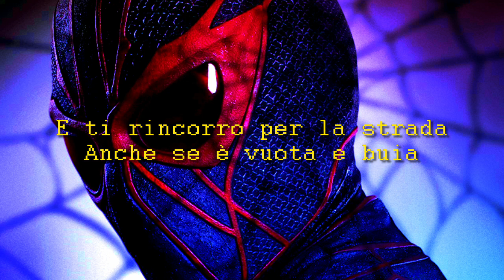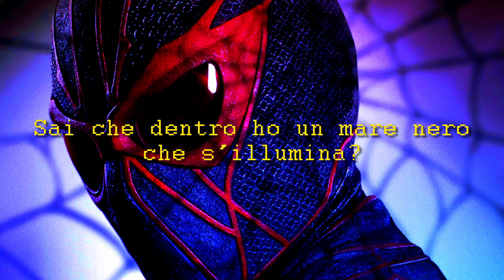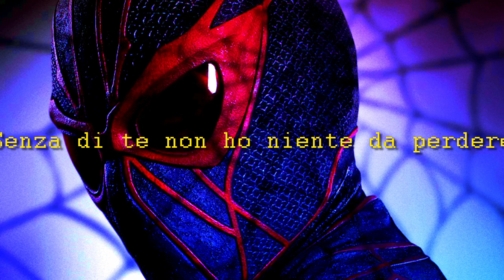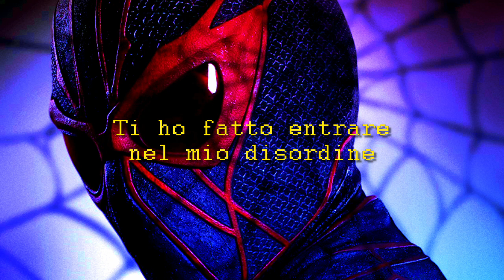ROSE VILLAIN-CLICK BOOM!(Lyrics ita/Sanremo 2024)